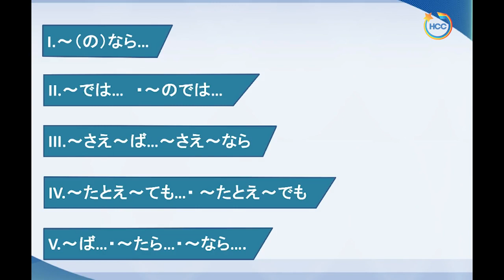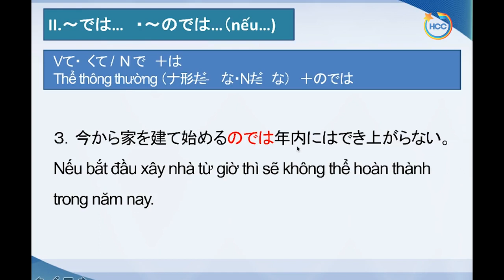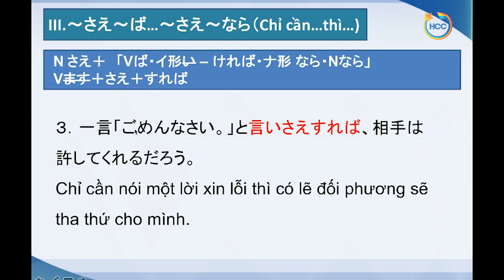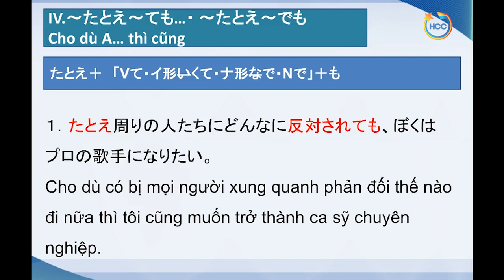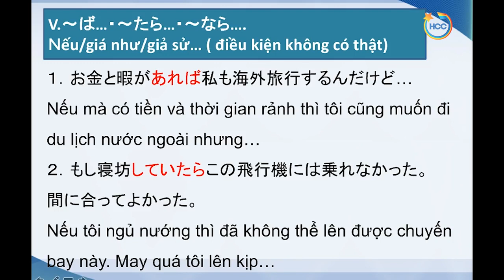Học tiếng Nhật online - Ngữ pháp N3 Bài 6 - Shinkanzen master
Hướng dẫn tự học tiếng Nhật online.Cách học tiếng Nhật hiệu quả. Chào các bạn, mình là Thảo, giáo viên tiếng Nhật tại HCC JAPAN Facebook